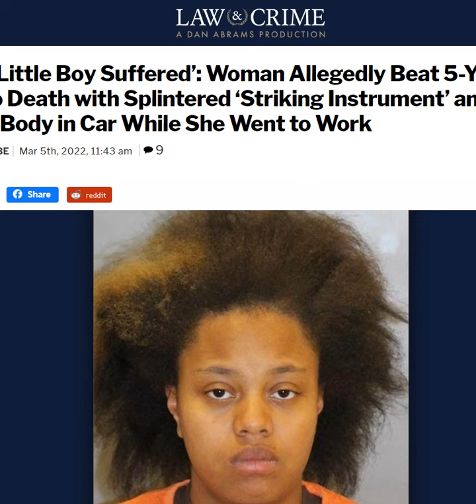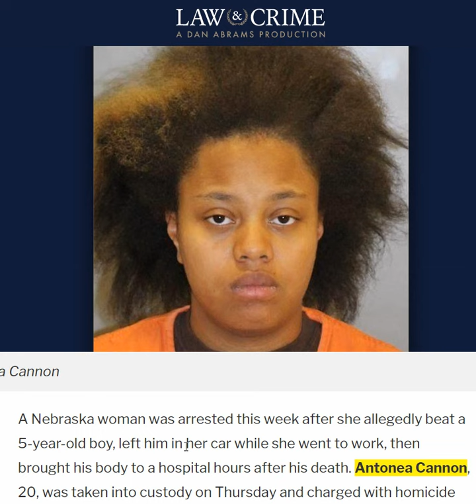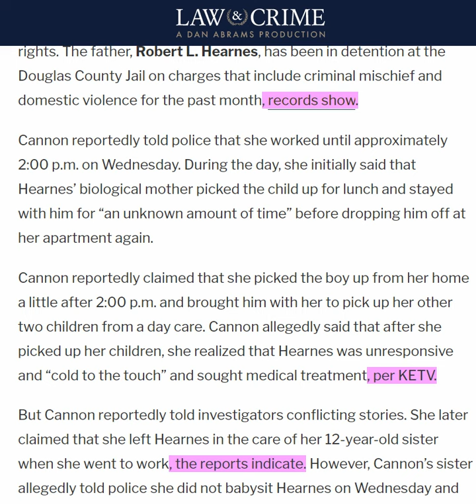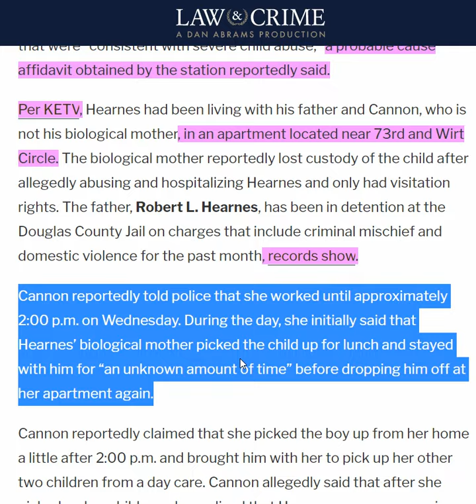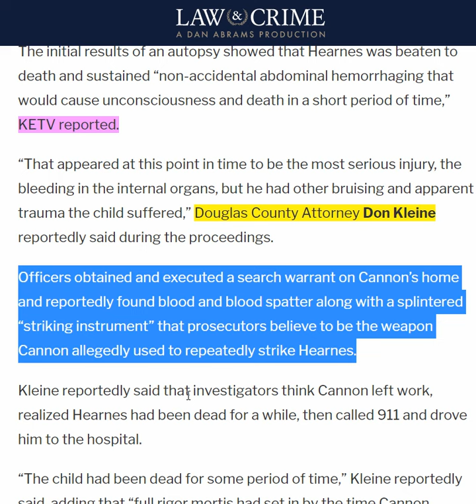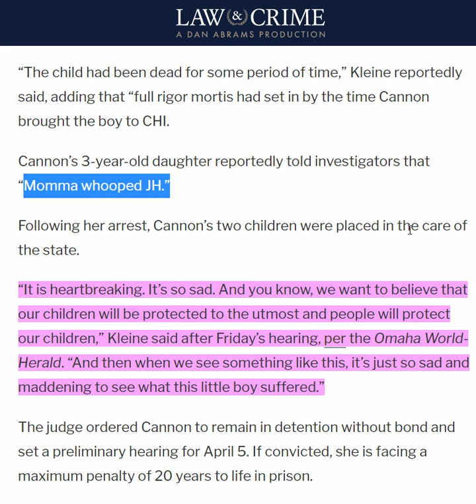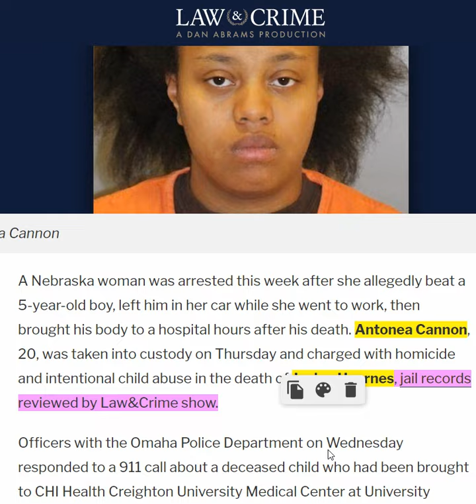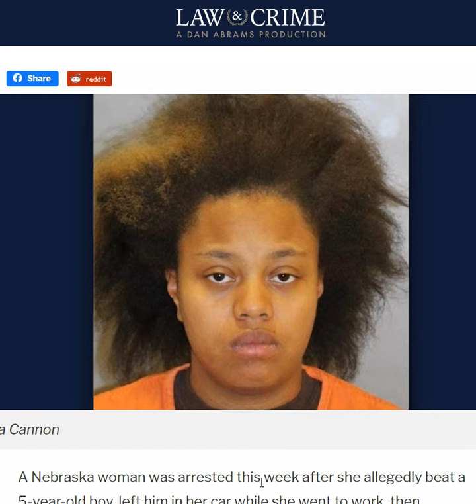Woman Allegedly Beat 5-Year-Old to Death & Left Dead Body in Car While She Went to Work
‘This Little Boy Suffered’: Woman Allegedly Beat 5-Year-Old to Death with Splintered ‘Striking Instrument’ and Left Dead Body in Car While She Went to Work